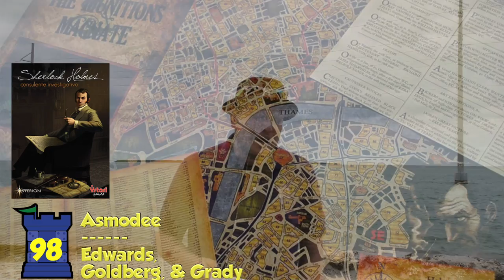People's Choice Top 100 Games of All Time - #100 #91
The people have voted!  Tom Vasel presents the People's Choice for top 100 games of all time!

00:00 - Introduction
01:07 - #100
01:38 - #99
02:10 - #98
02:38 - #97
03:06 - #96
03:42 - #95
04:13 - #94
04:41 - #93
05:12 - #92
05:46 - #91